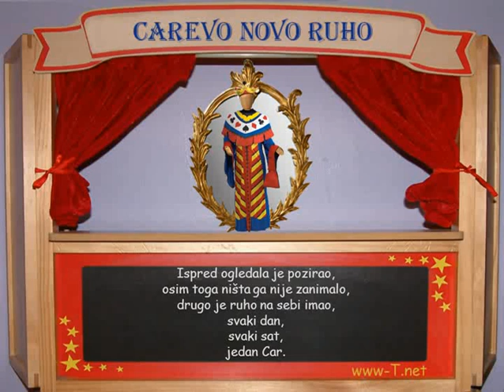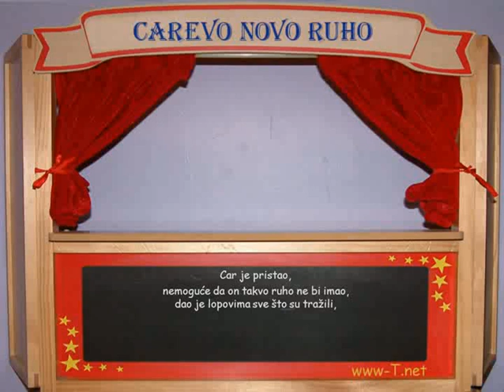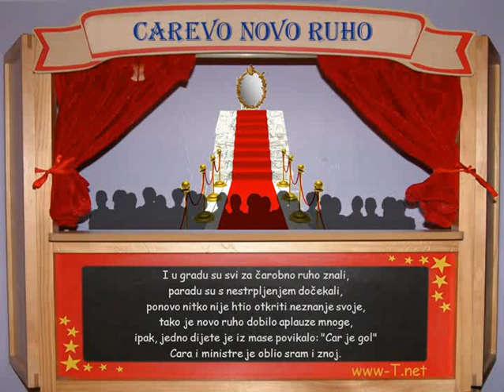Carevo novo ruho lutkarska predstava E dimenzije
Ni kunu ne trebam dati,
al' uz malo vjere u ljepotu snova osmijeh može zasjati: